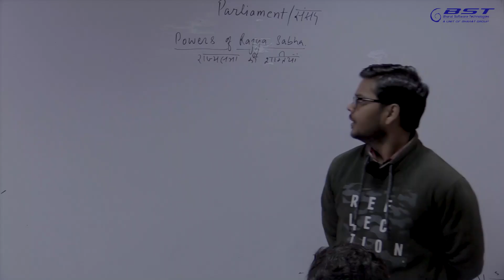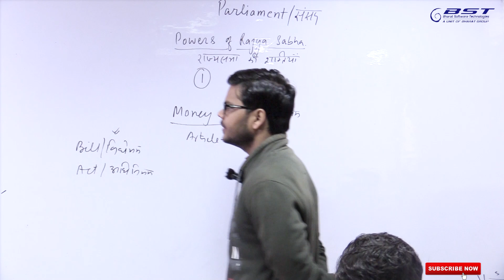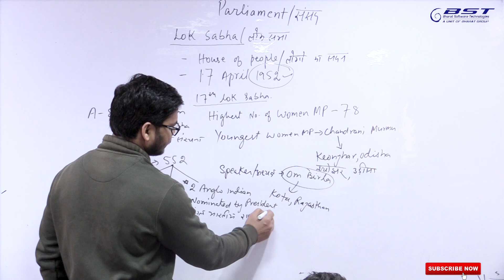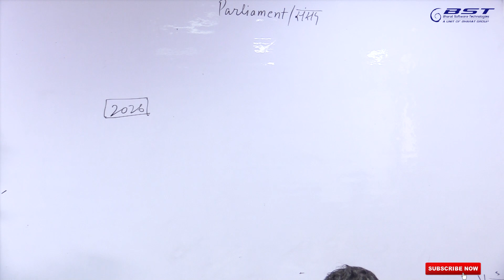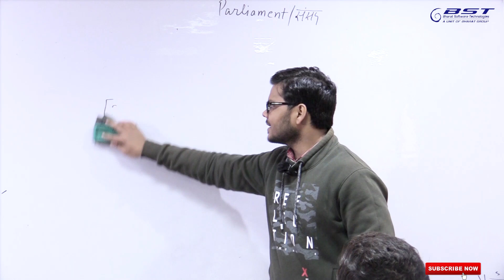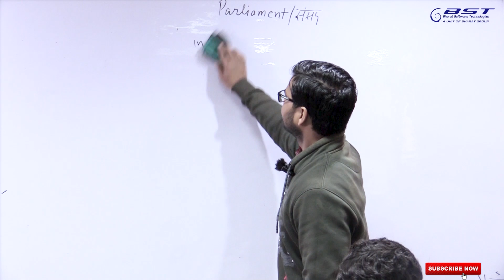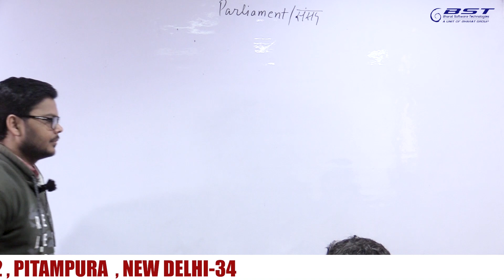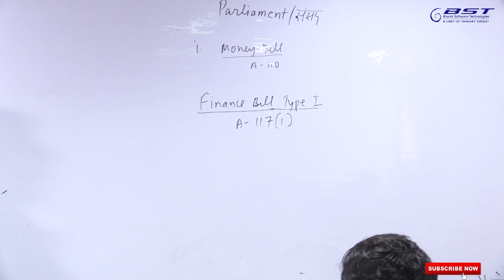Parliament Part -2 || Power of Rajya Sabha || in hindi For SSC ,UPSC exam 2020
Hi
In this Video Important Parliament of India Power of Rajya Sabha explained Bst Competitive classes.
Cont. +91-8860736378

bst groupssc,bst competitive classes,Parliament,Latest Parliament,Parliament new concept,most Important Parliament,Parliament in hindi,Parliament Exam upsc,Parliament ticks in hindi,Daily Parliament for ssc bank upsc,Parliament question,What is Parliament,Parliament shortcuts,rajya sabha election 2019,how rajya sabha members are elected,lok sabha and rajya sabha,speaker of rajya sabha 2019,lok sabha members,rajya sabha seats state wise